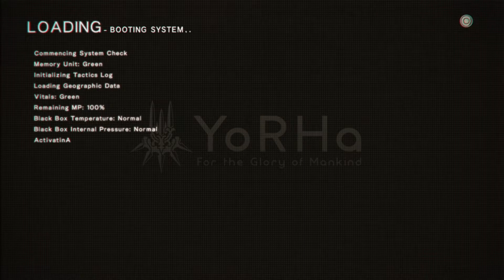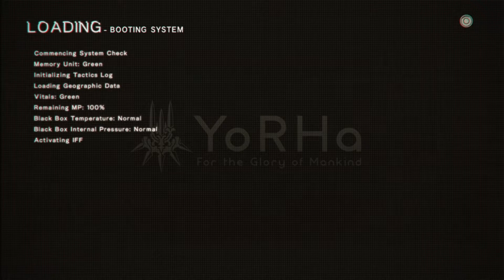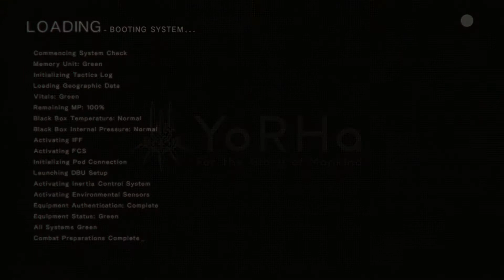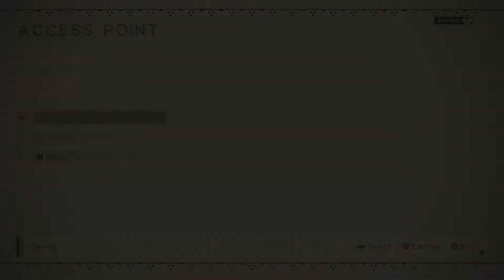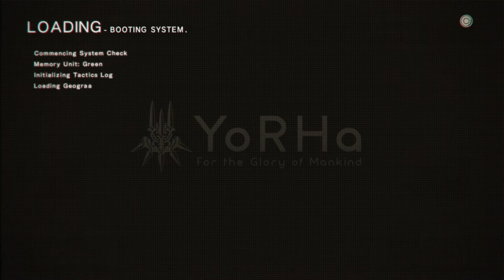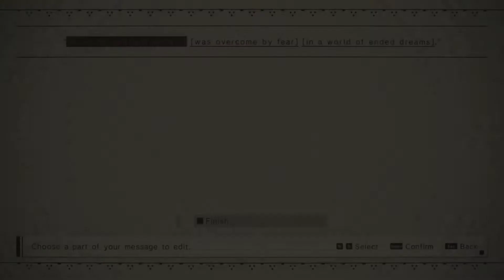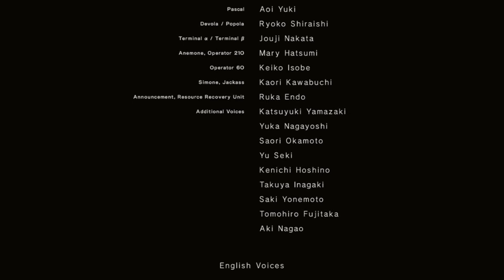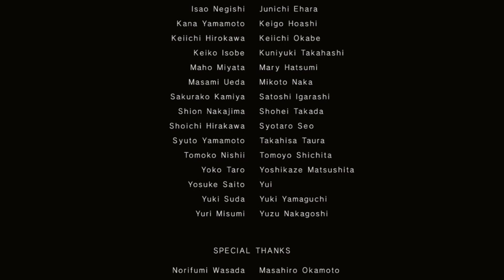Nier Automata - Gameplay Walkthrough Part 6 -Resistance Camp Attacked, fight Eve, 2B Ending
Nier Automata Gameplay Walkthrough 1080p 60fps HD let's play playthrough review guide Remastered
Showcasing all cutscenes movie edition, all boss fights / boss fights, side missions, upgrades.

Nier: Automata shares the post-apocalyptic setting of Nier, taking place thousands of years after the game's fourth ending. The universe of Nier takes place in an alternate timeline within the Drakengard series. While carrying over the Drakengard tradition of a dark atmosphere and branching storylines, no direct narrative connection is shared between Nier: Automata and the rest of the series. Set in the year 11945 AD, the story revolves around a proxy war between the human-made androids and the machine army of invaders from another world. Lacking both emotions and true names, androids have particular attitudes that distinguish them from their fellows. The "YoRHa" android forces are commanded from the Bunker, a reconnaissance base in orbit above Earth. They fight alongside the pre-YoRHa androids on Earth (known as the Resistance) to drive back the Machines.

The initial protagonist is 2B (short for "YoRHa No. 2 Type B"), a YoRHa combat android whose main traits are her calm and composure.[16][17][18] 2B is accompanied by 9S (short for YoRHa No.9 Type S), a male "scanner" android who displays more emotion than the other YoRHa units. Eventually another playable character is introduced: "A2", an obsolete attack android with a taciturn personality who often chooses to act alone.[18] The androids are supported by Pod 042 and Pod 153, floating box-like robots that act as ranged weapons.[13][19] The primary antagonists of the game are Adam and Eve, twin controllers of the Machine Network; and the Red Girls, a construct within the Machine Network. Other characters include the YoRHa's top officer, "Commander"; the resistance leader, Anemone; Pascal, a machine who dislikes conflict and wishes for peace; Devola and Popola, androids who aid the resistance and are of the same model as a similar pair from Nier; and the original Nier character Emil, who has lost his memories in the intervening years after the original game.

Nier Automata - Gameplay Walkthrough Part 3 - Desert
Developer : PlatinumGames
Publisher : Square Enix
Director : Yoko Taro
Producer : Eijiro Nishimura and Yosuke Saito
Designer : Takahisa Taura and Isao Negishi
Programmer : Ryo Onishi
Artist :  Akihiko Yoshida, Yuya Nagai, and Toshiyuki Itahana
Writer : Yoko Taro, Hana Kikuchi, and Yoshiho Akabane
Composer : Keiichi Okabe, Keigo Hoashi, and Kuniyuki Takahashi
Platform : PlayStation 4 & 5, PC, Xbox One
Genre : Action role-playing, hack and slash